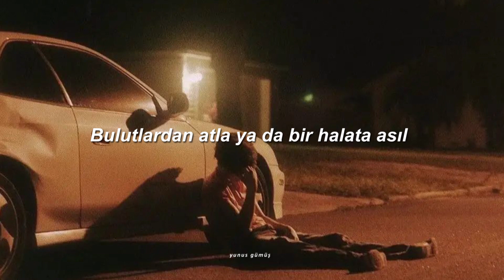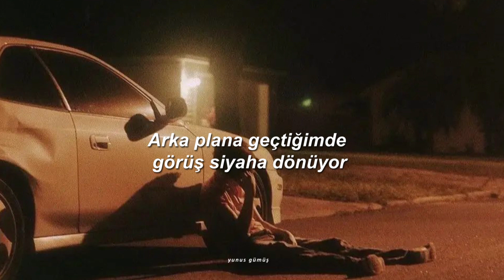SadBoyProlific - Alone (Türkçe Çeviri)